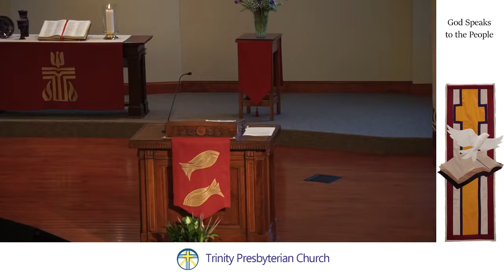Divided by a Common Tongue | Pentecost | Worship Service | Trinity Presbyterian Church, Bixby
Does the story of the Pentecost miracle remind you of the Tower of Babel? Let's look at the "tongues of fire" and "speaking in tongues" together as we worship!

Support Trinity Presbyterian Church!